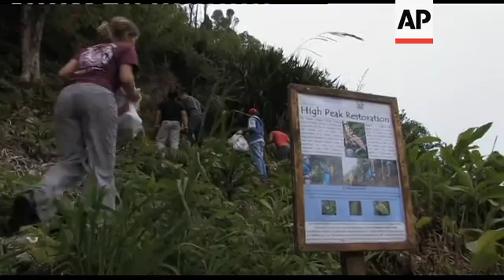Reforestation projects on St Helena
(22 Apr 2012) AP Television
Saint Helena Island - 26 February, 2012
1. Pull of a Gumwood tree at Millennium Forest
2. Tilt up from Gumwood tree to school children
3. Various over the shoulder of Kurt Henry planting an ebony sapling
4. SOUNDBITE: (English) Kurt Henry, pupil  at Pilling Primary School
"They used to be very pretty, and there used to be lots of them, and now there aren''t hardly any of them."
5. Mid low shot of Henry planting a tree
6. Close of ebony seedling
7. SOUNDBITE: (English) Kurt Henry, pupil  at Pilling Primary School
"Planting trees is good, because without them, us wouldn''t have oxygen."
8. Various of Rebecca Cairns-Wicks talking to school children
9. Mid of school children holding seedlings
10. SOUNDBITE: (English) Rebecca Cairns-Wicks, director of Saint Helena National Trust
"The island has suffered massively from deforestation as a result of settlement of the island through use of native trees for building, for firewood, and grazing of livestock, and this is all a historical legacy that we''ve been left with."
11. Wide of Millennium Forest
12. Wide of a worker in the Millennium Forest
13. SOUNDBITE: (English) Rebecca Cairns-Wicks, director of Saint Helena National Trust
"What''s really exciting about the work out here at the Millennium Forest, is re-establishing these former lost woods, and the species that are associated with them. And so many of these species are really being brought back from the brink of extinction."
14. Wide pan right of Scotland nursery
15. Wide of nursery officer Vanessa Thomas watering plants
16. Over the Shoulder shot of Vanessa Thomas watering plants
17. SOUNDBITE: (English) Vanessa Thomas, nursery officer at Scotland Nursery
"It was just two on the cliff. So after 30 years they abseiled again, for the second time, and we discovered six plants there."
18. Wide of seedlings placed into plastic holders
19. Close of seedlings placed into plastic holders
20. Close of seedlings being planted
21. Mid of Jodie Mills driving into Scotland nursery
22. Close pull of Mills as she exits her vehicle at Scotland nursery
23. SOUNDBITE: (English) Jodie Mills, Project Manager of the Darwin Initiative St Helena Island
"So this is Lobellia that we''ve got here today."
24. Mid tracking of the Darwin Initiative team loading up seedlings onto their vehicle
25. Wide of High Peak
26. Close of High Peak
27. Mid of Mills carrying plant to the High Peak restoration area.
28.  SOUNDBITE: (English) Jodie Mills, Project Manager of the Darwin Initiative St Helena Island
"The main aim of that is to train local, young people to be able to carry on the role of conservation on the island, so we don''t have to keep getting expats as it were coming over and be the experts, because now they can be the experts themselves."
29. Various of local student Kenickie Andrews digging a hole and planting sapling
30. SOUNDBITE: (English) Kenickie Andrews, apprentice of the Darwin Initiative St Helena Island
"I first had a passion for conservation through my grandfather Eddie Duff, who''s in the National Trust in the wild bird section. He used to take me out here and there through his work, and I just fell in love with it."
31. Tilt down from view to man working
32. Wide of team with saplings
33. Wide view of Millennium Forest along the St Helena coast
LEAD IN:
Islands around the world have often been symbolic of how destructive man''s influence can be on fragile small ecosystems.
Saint Helena island, a British territory in the mid-Atlantic ocean, has been no exception.
SCRIPT:
Pupil  Kurt Henry explains.
Most of these are threatened species.